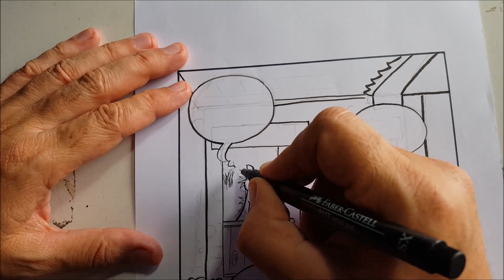Youtube Noodlepates Cartoon tutorial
An over the shoulder look into how I produce a cartoon gag panel

Or purchase the first NoodlePates collec tion from Amazon